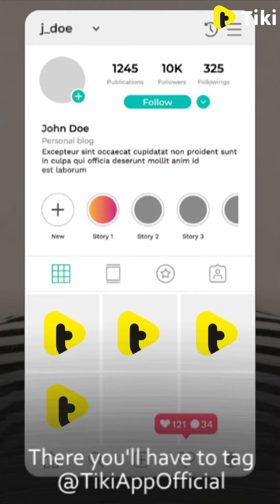Star Leaderboard Policy 2